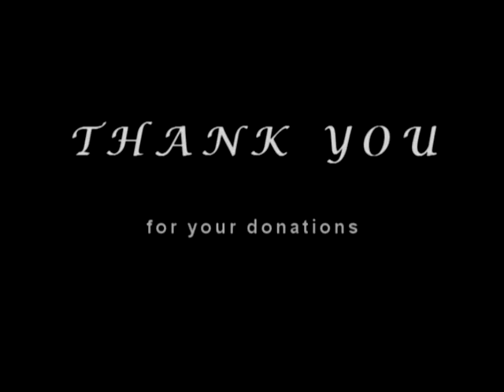Kiva's 6th Birthday Party: Minneapolis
Alex Aronovich and the Kiva Minneapolis/St. Paul lending team Executive Board host Jazz Night at The Depot Coffee House in Hopkins in honor of Kiva's 6th birthday to raise funds for donation.

To learn more about being a part of Kiva microlending and joining the MSP team log and create an account today.

A Trevor Laughlin Short Film